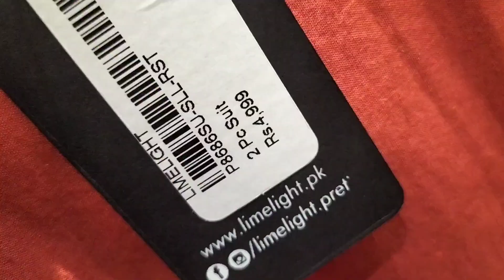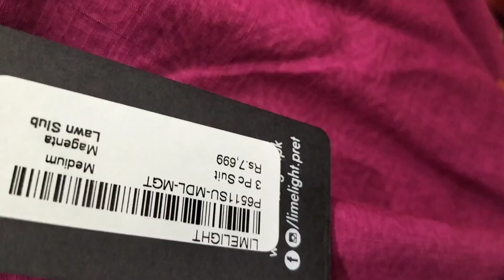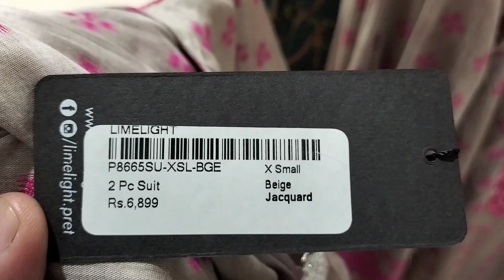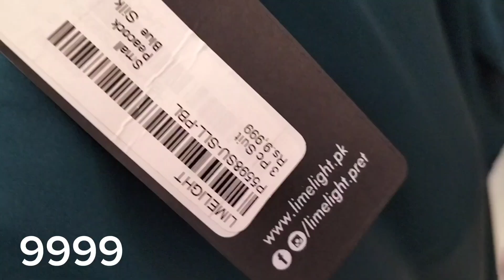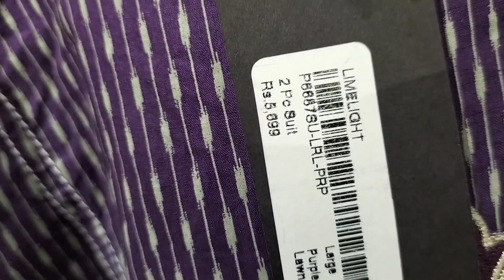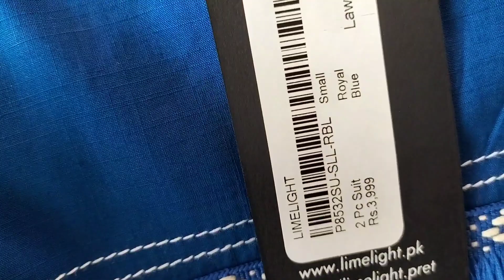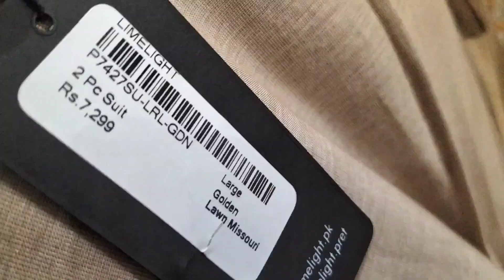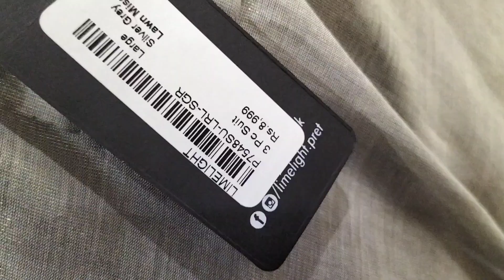Limelight Eid Collection 2023